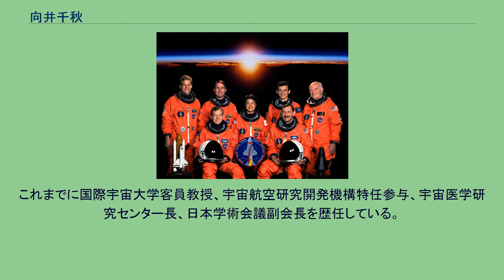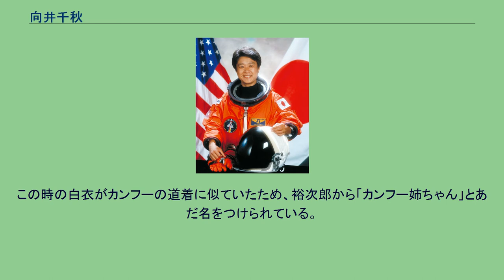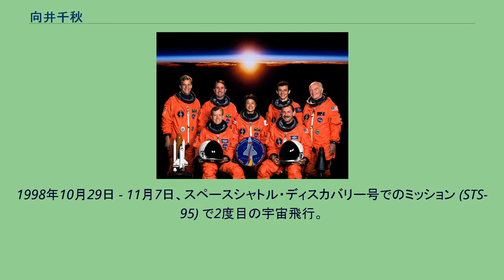向井千秋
STS-95クルー（NASA提供、写真中央が向井） 向井 千秋（むかい ちあき、旧姓：内藤、1952年（昭和27年）5月6日 - ）は、日本人女性初の宇宙飛行士。
学位は、医学博士（慶應義塾大学、1988年）。
1994年にスペースシャトル・コロンビア号、1998年にスペースシャトル・ディスカバリー号に搭乗した。
2015年4月から東京理科大学特任副学長 兼 スペース・コロニー研究センター長（野田キャンパス）。
これまでに国際宇宙大学客員教授、宇宙航空研究開発機構特任参与、宇宙医学研究センター長、日本学術会議副会長を歴任している。
夫は病理医の向井万起男。
群馬県館林市出身で、実弟は釣り師のヒロ内藤。
父は中学校の理科教師で、母は鞄店を営んでいた。
館林市立館林北小学校から館林市立第一中学校へ進み、この頃医師を志すようになる。
そのため、学校群制度が施行されて間もなかったとはいえ、東京大学に多くの合格者を送っていた東京都立日比谷高校からの医学部進学を志望した。
親を頼りに自ら中学2年次に上京し、品川区立荏原第二中学校に転校した。
高校受験では、東京都立日比谷高等学校、雙葉高等学校、慶應義塾女子高等学校に合格し、日比谷高校に進学しようとしたところ、当時学園紛争の嵐が吹き荒れていた日比谷高校の状況を心配した母親・ミツが慶應女子高校を選択した。
慶應女子高校時代は、医学部進学を目指して、7人もの家庭教師をつけたという“伝説”が生まれたほど勉学に勤しんだ。
当時慶應女子高校から医学部への内部進学枠は定員3名と極めて狭き門であり（現在は定員5名に増えたが依然として難関）、歴史や漢文、体育のリトミックを苦手としていたことから内部進学を高校2年時に断念し一般入試に切り替えた。
その結果、現役で慶應義塾大学医学部医学科に合格を果たした。
練習のハードさでいわくつきだった当時の医学部スキー部に入部し、大学5年次には東日本医学部スキー大会の回転で優勝、大回転では3位に入賞した。
外科医となってからは、慶應義塾大学病院では、慶應義塾大学出身者としては女性外科医第一号にあたる（同病院には、他大学出身の女性外科医は既にいた）。
外科医をしていた1981年に、解離性大動脈瘤で入院した石原裕次郎の担当医の一人を務めている。
この時の白衣がカンフーの道着に似ていたため、裕次郎から「カンフー姉ちゃん」とあだ名をつけられている。
1985年8月10日、宇宙飛行士3人の発表があった。
宇宙飛行士は、操縦担当のパイロット（PLT、操縦手）、船外活動のできるミッションスペシャリスト（MS、搭乗運用技術者）、実験担当のペイロードスペシャリスト（PS、搭乗科学技術者）に分けられるが、向井も含めた外国人搭乗員はPS要員にあたる。
当時、操縦手やMSは機密技術の点で外国人に触れさせないNASAの方針からであった。
1994年7月8日 - 23日、スペースシャトル・コロンビア号でのミッション （STS-65） に、ペイロードスペシャリストとして参加。
金魚の宇宙酔い実験もした。
この時の宇宙滞在時間は14日17時間55分で、女性の宇宙最長滞在記録を更新した（この記録は翌年のSTS-67で破られた）。
1998年10月29日 - 11月7日、スペースシャトル・ディスカバリー号でのミッション (STS-95) で2度目の宇宙飛行。
飛行中に「宙がえり 何度もできる 無重力」という短歌の上の句を詠み、これに続く下の句を募集し話題となった。
宇宙開発事業団（現JAXA）によれば、14万5千首の応募があったという。
趣味は、スキューバダイビング、テニス、ゴルフ、アメリカ文学、旅行、スキー、アルペンスキー、バス釣り、写真。